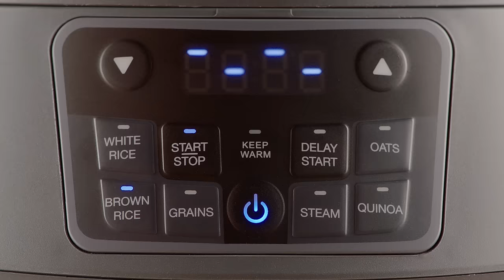Introducing: the EveryGrain™ Cooker by nutribullet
We’re so excited to share what we’ve been cooking up here at nutribullet! Our newest launch, the EveryGrain™ Cooker, is the meal-time multitasker every kitchen needs.

Here’s why you’ll love it:
- Includes 5 auto-cook programs for popular types of grains (including rice)
- Automatically enters “Keep Warm” mode after the cooking cycle to keep grains warm and ready to eat
- Makes up to 10 cups of cooked grains
- Doubles as a steamer and includes a steaming basket for veggies, fish, and more!